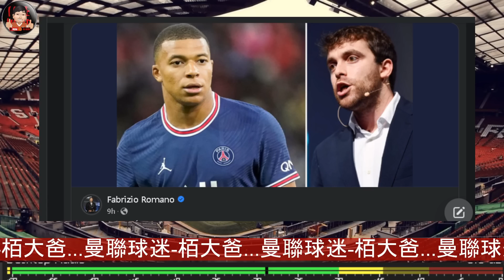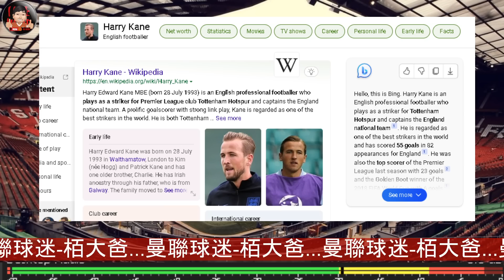曼迷 栢大爸 | 麥巴比 投下震撼彈 呢單嘢真係 未出發先興奮 Kylian Mbappé | 會唔會係曼聯未來的啟示